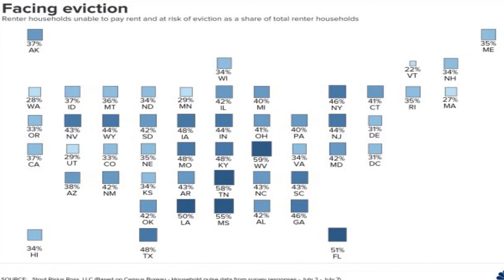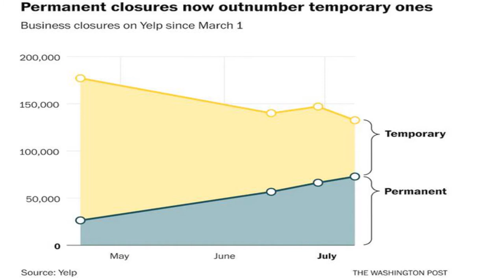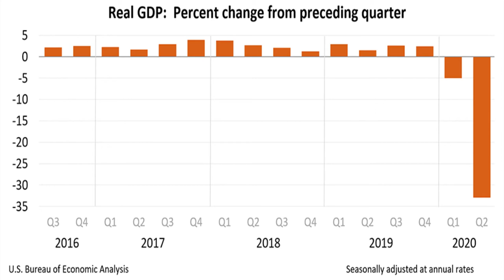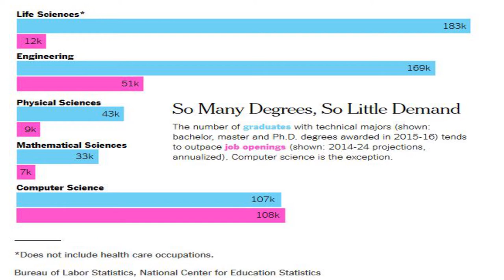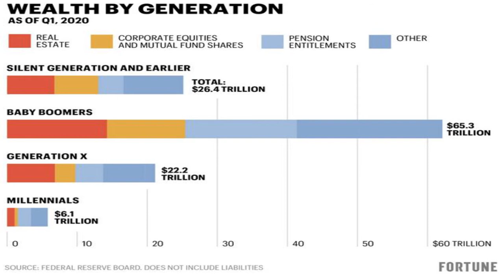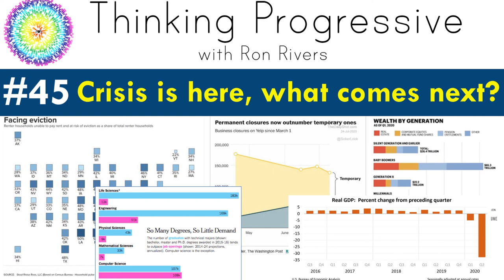#45 Crisis is here, what comes next? (A visual guide)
Data trends are suggesting that the economic crisis is reaching a tipping point here in the United States.  If my predictions are accurate and reach the threshold, there is unlikely to be any feasible plan for recovery for a significant number of Americans.

[4] If a business is still closed at this point in the crisis, it’s probably permanent Washington Post 6/23/2020
[6] Survey: 69% of Americans Have Less Than $1,000 in Savings GoBankingRates 12/16/19

[7] Where the STEM Jobs Are (and Where They Aren’t) New York Times 12/1/17

[8] This is what every generation thinks of real estate—and what each has spent on it 6/17/2020 Fortune

[9] Coronavirus tracked: Global CO2 emissions ‘fell to lowest level in 14 years’ during lockdowns Independent 5/20/20